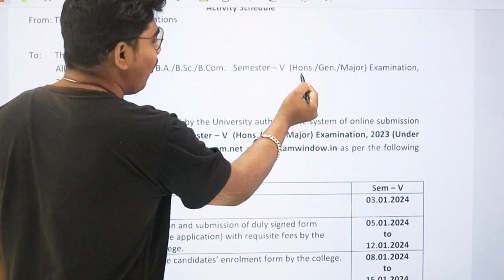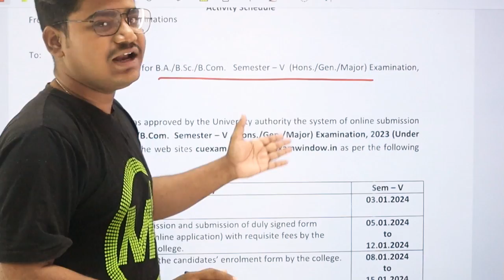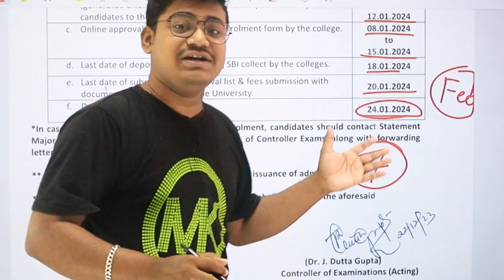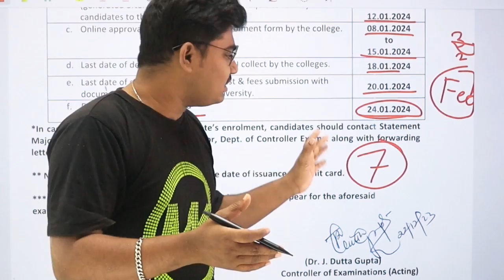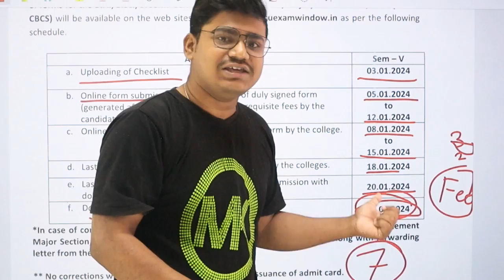সুখবর : কলেজের পরীক্ষার নোটিশ:West Bengal college University Odd sem exam 2024 :wb cu ug exam notics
merit list
 1st year malda college pass course and honours merit
How to check Mohsin college merit lis